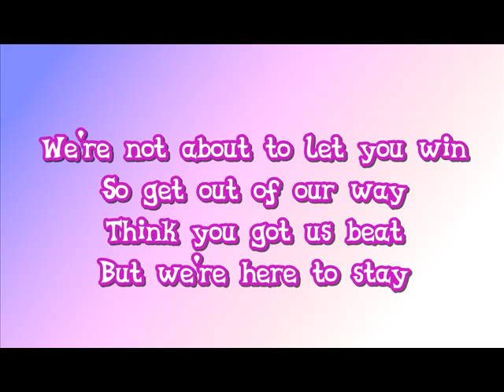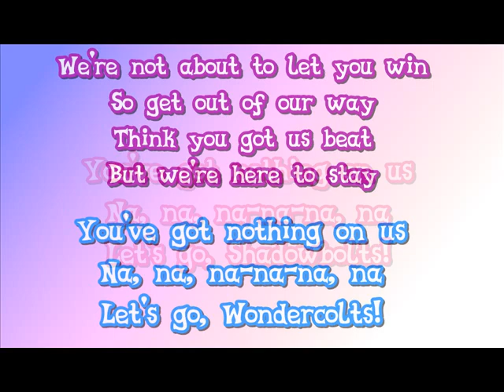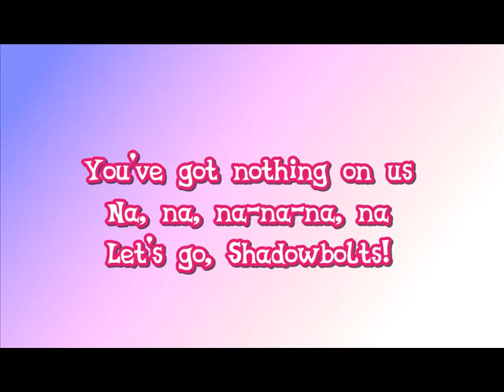MLP: Friendship Games - You've Got Nothin' On Us - LYRIC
Gracias por los 100,000 vistas! / Thanks for 100,000 views!

LETRA:

Hey! . Oh!

We're not about to let you win
So get out of our way
Think you got us beat
But we're here to stay

You've got nothing on us
Na, na, na-na-na, na
Let's go, Wondercolts!

Let's go, Wondercolts!

Let's go, Shadowbolts!

Let's go, Wondercolts!

Let's go, Wondercolts! )

Let's go, Shadowbolts!

-Sparkle Fire